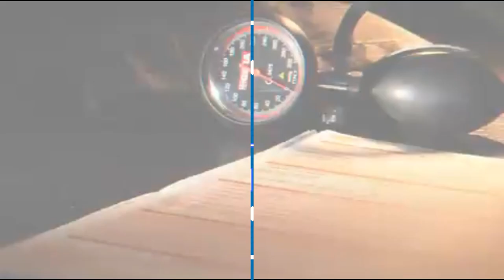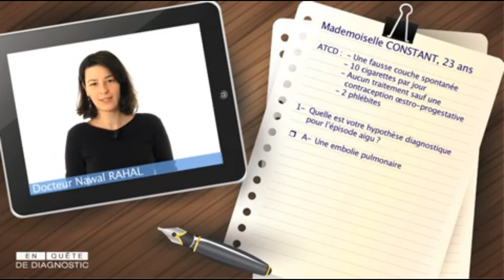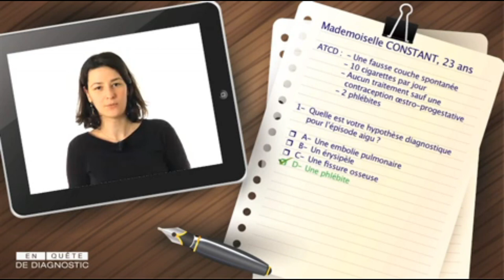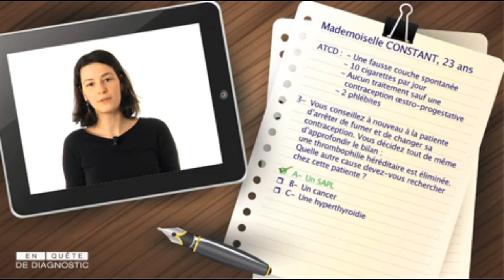Diagnostic du S.A.P.L (syndrome des antiphospholipides ) : a propos d'un cas clinique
Le syndrome des antiphospholipides SAPL est un état prothrombotique défini par l’association d’une: manifestation clinique – thrombose artérielle, thrombose veineuse, pathologie obstétricale –, et d’un marqueur biologique – anticoagulant circulant lupique ou anticorps anticardiolipines.
Le syndrome des antiphospholipides peut être isolé (syndrome des antiphospholipides primaire), ou associé à une autre pathologie, le plus souvent auto-immune, et notamment un lupus (syndrome des antiphospholipides secondaire).
Le syndrome des antiphospholipides est une défaillance multiviscérale secondaire à des thromboses multiples touchant plus de trois organes (rein, poumon, système nerveux central, peau) associée à une thrombopénie, une coagulation intravasculaire disséminée. Une hypertension artérielle maligne est fréquente. Les facteurs déclenchants sont les infections, l’arrêt des traitements anticoagulants ou antiagrégants.